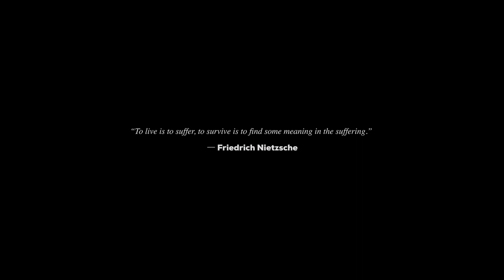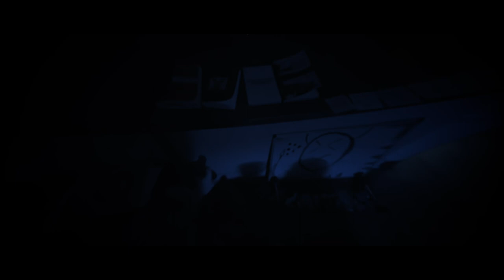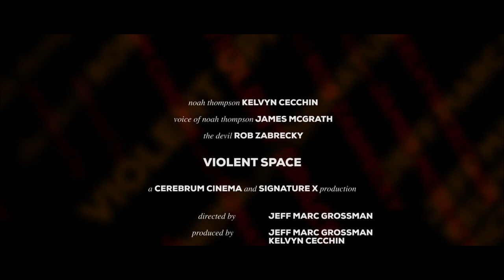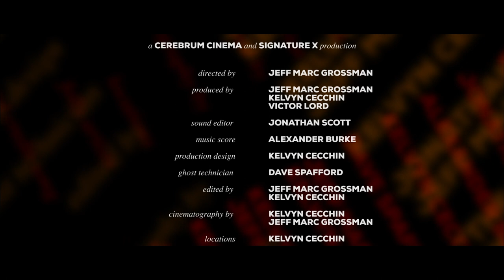Violent Space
A look into the violent space in our minds. A writer goes for a walk to find inspiration for the ending of his script. After losing hope in himself, he is pushed into a depressive psychosis by his internal demons.